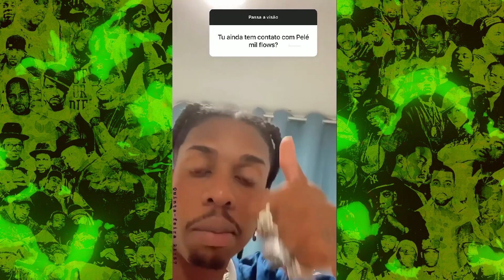PL QUEST Ataca o PELÉ MILFLOWS Leva Um "Salve" e Pede Desculpa | Daniels Junior